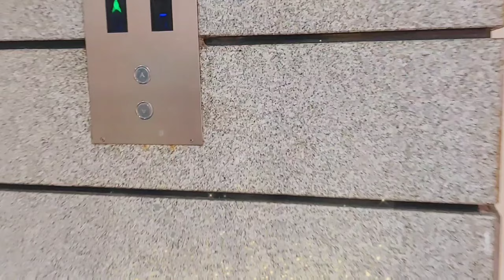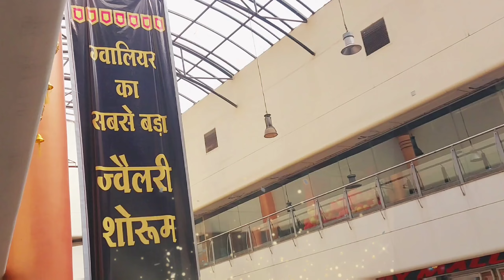shopping For new Born baby / shopping krne Mall gyi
Guys Aj Mai Apni princess ke Welcome Ke liye Shopping krne Hospital se hi Mall gyi

Gusy agr apke pass koi or sujhab ho to Pls comment kre

Queries solved
1) baby shopping

baby Shopping
my princess dress
Shopping vlog
welcome baby dress